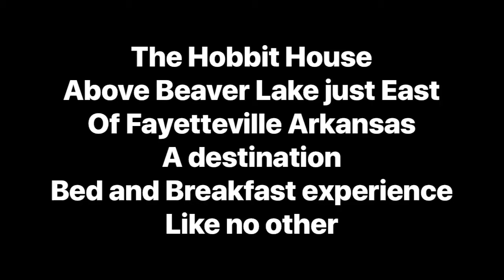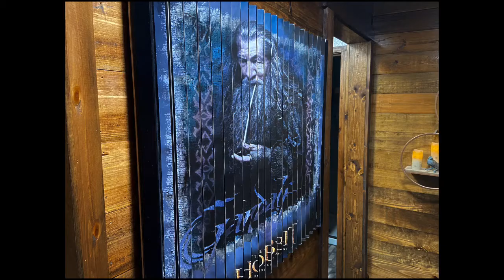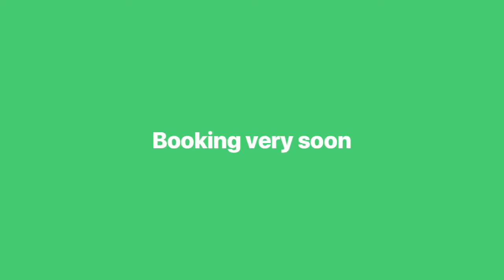October 22, 2020